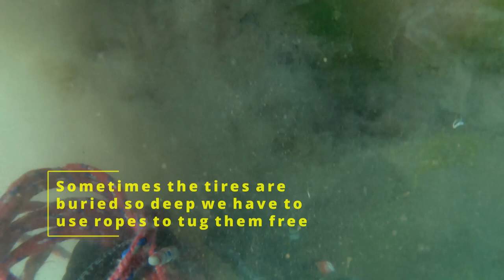July 3rd Lower Harbor Dive Marquette, MI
This dive took on July 3rd in the lower harbor here in Marquette. We're gathering tires to be removed during our next underwater cleanup on July 31st. There are aprox 100 more that we've identified in this area.

To date we've removed over 8 tons of tires and trash from the harbor but as you can see, we have a lot more to remove. Message me if you want to come and help out.

If you have any questions after watching this video, LMK in the comments and I'll try and answer them as best I can.